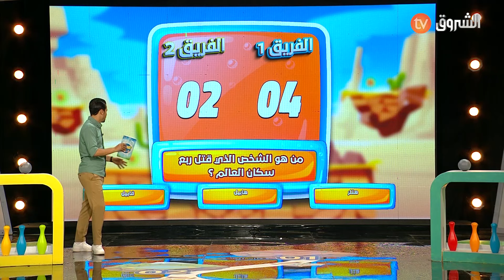سمارت جيل .. أسئلة متنوعة لمعرفة مكتسبات الأطفال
HD 10992/5000
SD 10921/27500/V